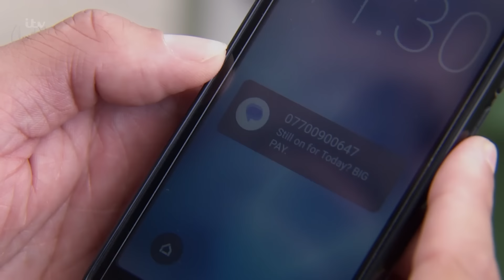Billy Is Covered In Blood And Bruises | Emmerdale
Billy shows up at Mack's covered in blood and admits that he's been boxing in unlicensed matches.